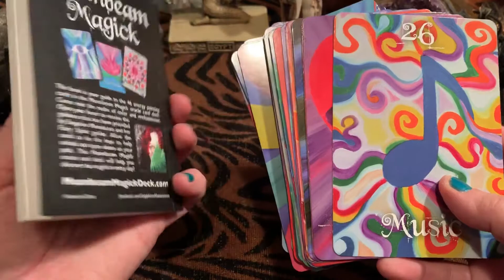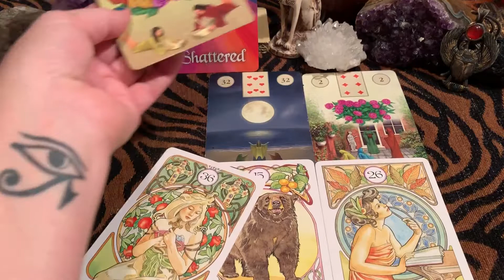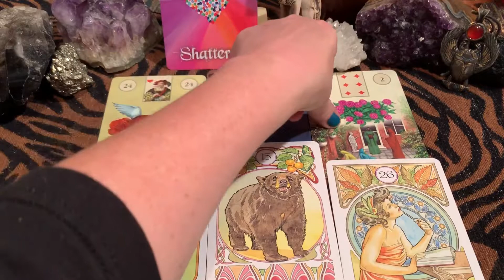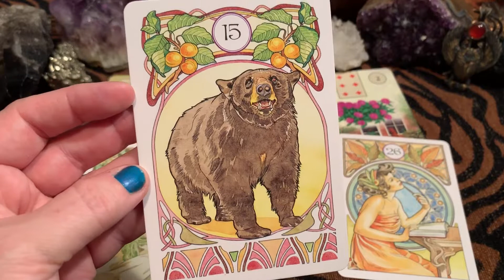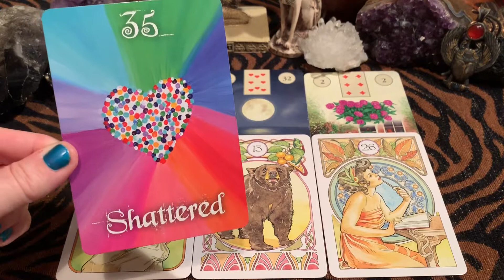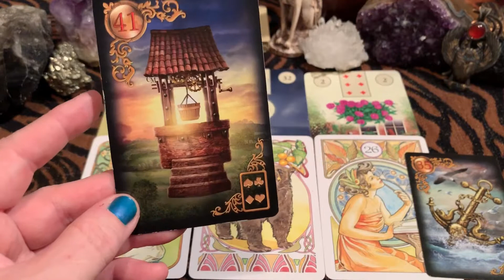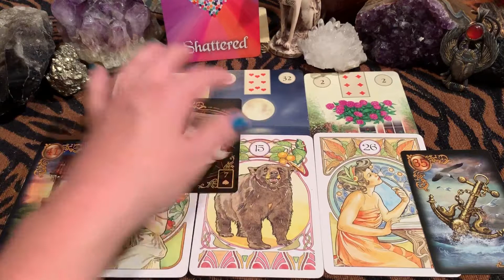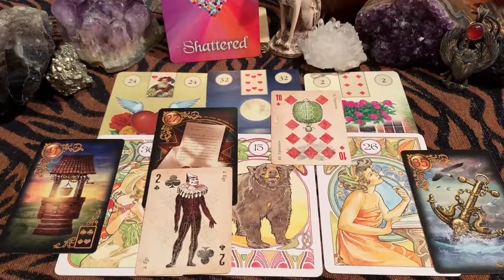A time to rebuild, love & luck is on the way!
Moonbeam Magick oracle card deck & Lenormand reading with Sapphire Moonbeam

MoonbeamMagickDeck.com
SapphireMoonbeam.com